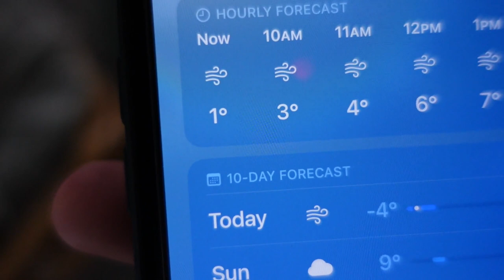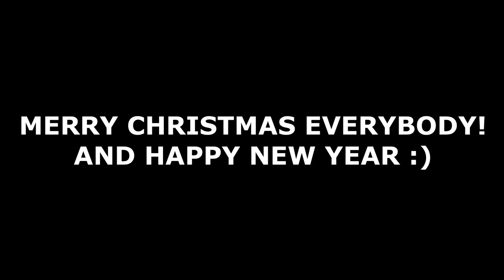CHRISTMAS 2022 VLOG! // Michael Dawson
Merry Christmas Everybody! Hope you had a great time with your family and I hope everyone has a good NEW YEAR! :)